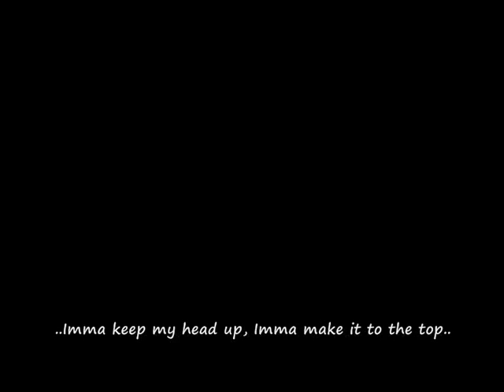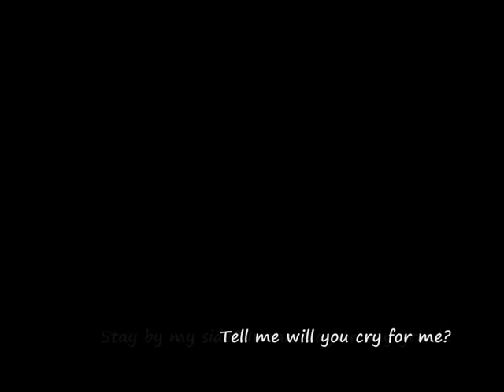Imma make it to the top.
Please Read.
I absolutely LOVE this song, ever since I first heard it, but I've only just bothered to make a video with it. Its really rubbish, as they are mostly old clips. I haven't had time to get new ones, with it getting dark so early.
Thank you for reading this:) Enjoy the videoo♥

I DO NOT OWN OR CLAIM TO OWN THE MUSIC.
ALL OF THE CLIPS ARE MY OWN.